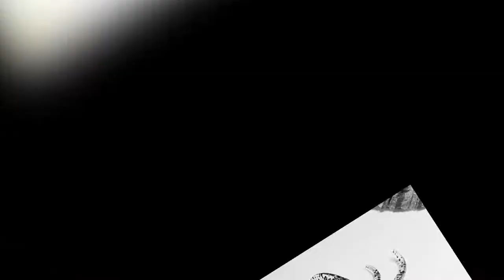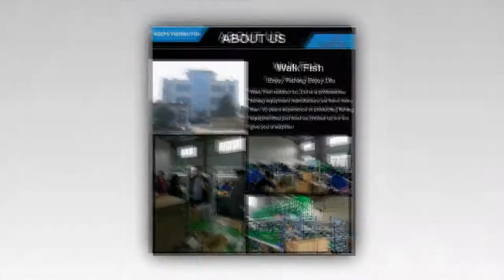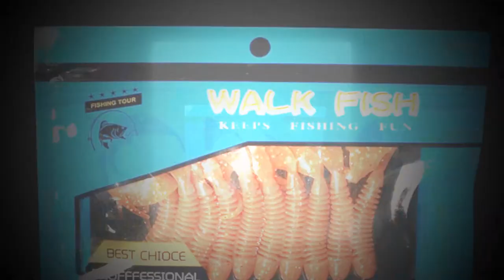fishing bait grubs Plastic Maggot Fishing lure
WALK FISH 10PCS/Lot Curly Tail Soft Lure 70mm 2.5g Forked Tail fishing bait grubs Plastic Maggot Fishing lure Jig Head Texas Rig

Item specifics
Brand Name:WALK FISHCategory:LUREPosition:River,Ocean Beach Fishing,Ocean Boat Fishing,Lake,Reservoir Pond,streamType:Artificial BaitModel Number:WFSL006Product:Curly Tail Soft LureLength:7cmWeight:2.5gPackage :10PCS

bass fishing, fishing, beginners,
fishing for beginners, for beginners,
beginning bass fishing, beginning fishing,
what lures, what tackle,
tackle box, start fishing, tackle, lures,
how to fish, flukemaster, first fishing,
fishing rod, fishing reel, rod, reel, texas rig, sinker, fishing line,
saltwater fishing tackle,
fishing equipment for sale,
bass fishing tackle,
tackle warehouse sale,
fishing outlet clearance,
lure making supplies and components,
wooden lure making,
soft fishing lures,
manns baby 1 minus,
direct tackle sales,
crankbaits for sale,
fishing tackle manufacturers,
german fishing tackle shops,